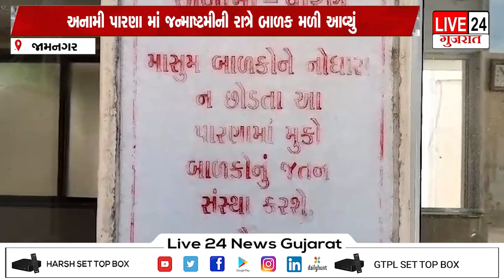જામનગર : અનામી પારણામાં જન્માષ્ટમીની રાત્રે બાળક મળી આવ્યું